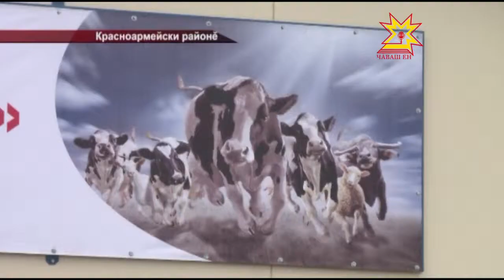Çĕнĕ вите хута кайрĕ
Красноармейски районĕнчи Красное Сормово хуçалăхра çĕнĕ вите хута кайрĕ. Ăна хаклама çывăхри ялсенче пурăнакансем çеç мар, ытти районсенчи ял хуçалăх предприятийĕсен ертÿçисем те килсе çитрĕç.